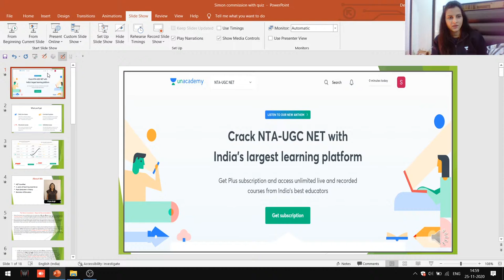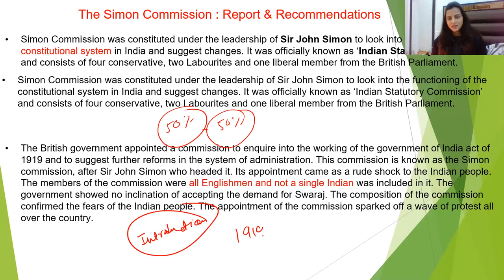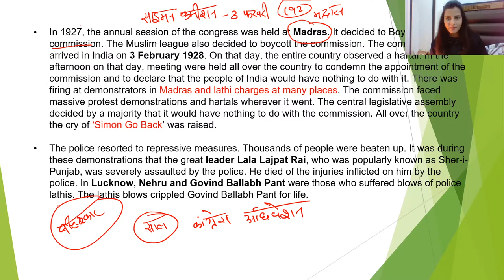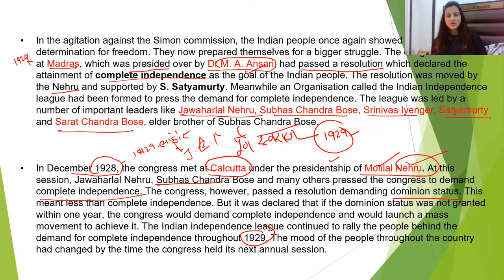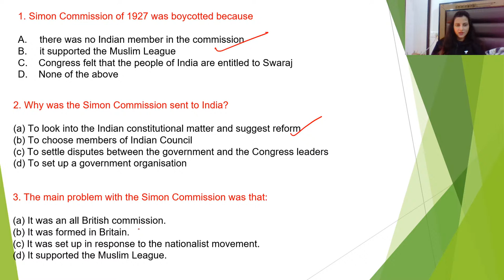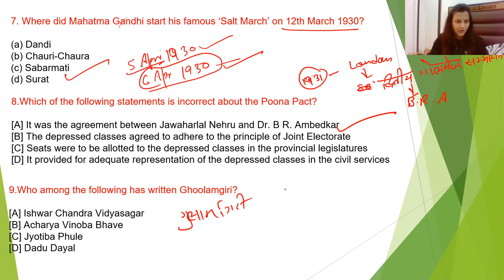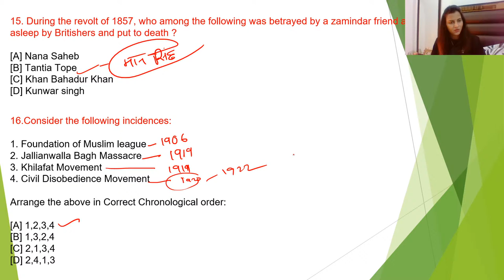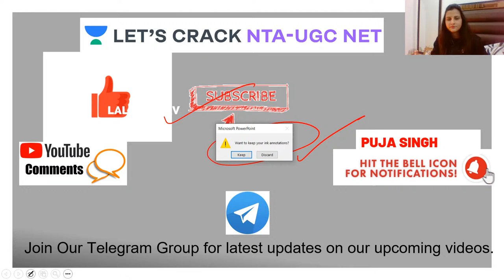Simon Commision and Relevant Questions | History | Paper 2 | Target NTA-UGC NET 2020/2021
Simon Commision and Relevant Questions - History Paper 2 for NTA-UGC NET 2020/2021 will be discussed by Puja Singh in this video.

Puja Singh and more top educators are teaching live on Unacademy Subscription.

Unacademy Subscription Benefits:
1. Learn from your favorite Educator
2. Dedicated DOUBT sessions
3. One Subscription, Unlimited Access
4. Real-time interaction with Educators
5. You can ask doubts in live classes
6. Limited students
7. Download the videos & watch offline